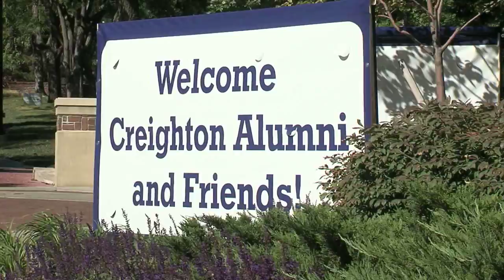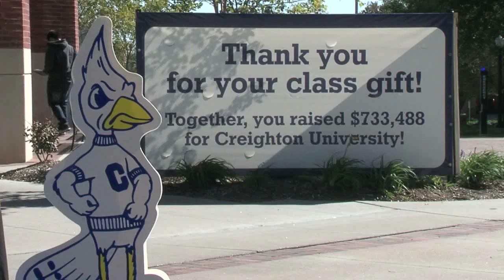2012 Reunion Weekend Block Party